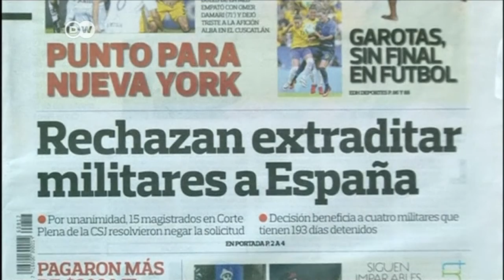El Salvador: no habrá extradición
La justicia salvadoreña volvió a negar la extradición de uno de los implicados en la masacre de cinco jesuitas españoles en 1989. La decisión podría ser ejemplar para otros tres imputados en el caso. Los 15 magistrados de la Corte Plena tomaron  la decisión de no extraditar a España al coronel Guillermo Benavides, quien ahora deberá completar una pena de 30 años de prisión.